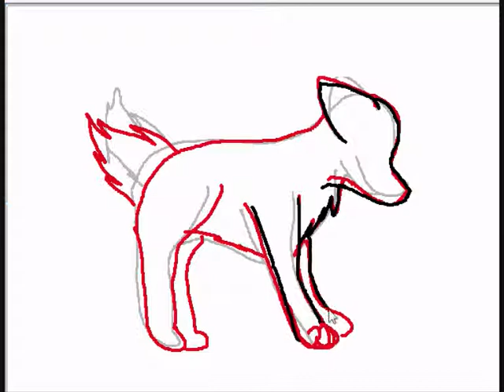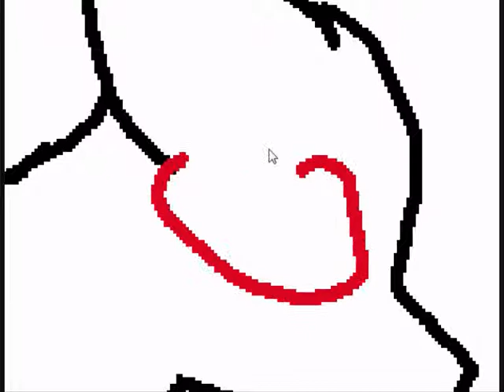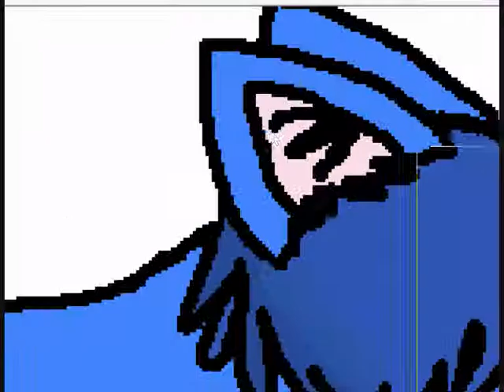Drawing - Luckyday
Jupp här tecknar ja Luckyday för att han bad om de 8DD vänsterbakben puckat T^T  aja hope u like in 8d